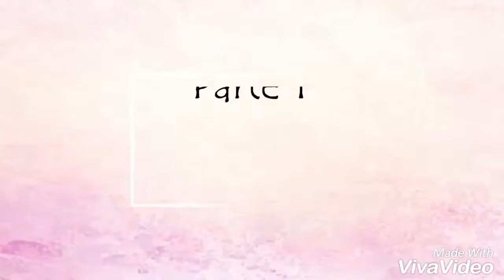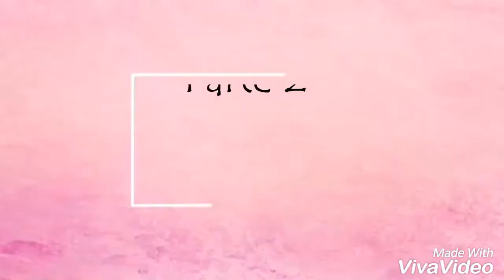Jesus Pagou O Preço Por Você - José Junior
No Livro de Isaías 52:13-14 o Profeta Tem Uma Visão Do Filho de Deus o Nosso Senhor, O Profeta Viu o Senhor Disfigurado.
Sabe o Porque o Nosso Senhor Estava Disfigurado?
Por Causa de Mim e De Você.

Jesus Pagou o Preço Em Nosso Lugar!